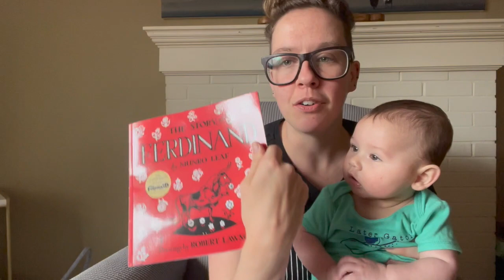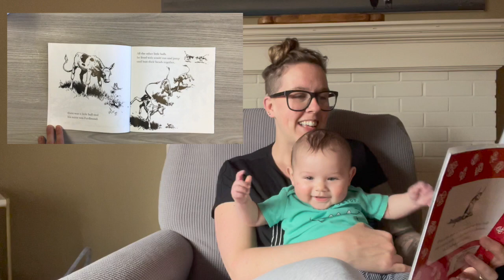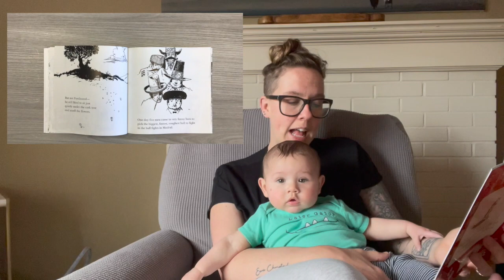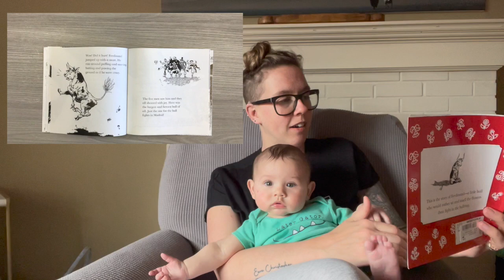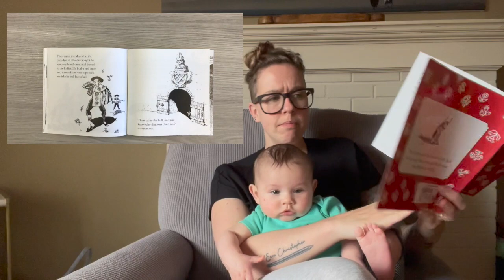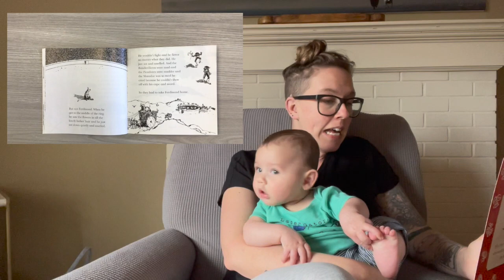Lullabies with Leo, Ferdinand the Bull